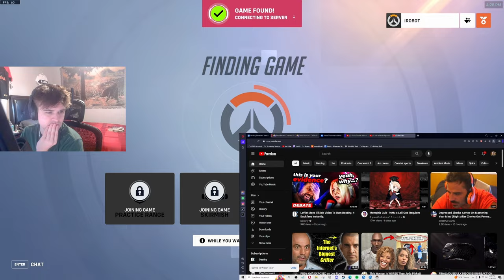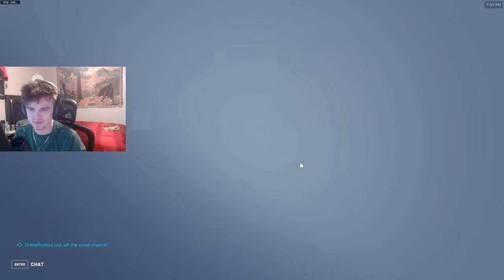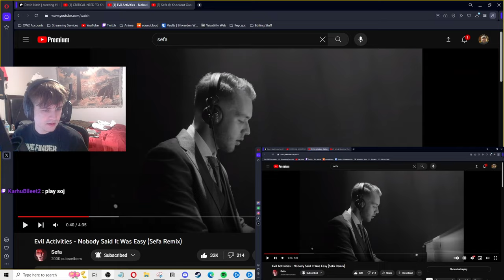Unranked To GM DPS FILL (Educational) Pt. 1 | Overwatch 2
Socials v

Timestamps v
0:00 intro
0:42 Suravasa (Bastion)
11:38 King's Row (hanzo)
38:06 Oasis (Soldier 76
53:20 Route 66 (Genji, Soldier)
1:08:00 Ilios (Reaper, Soldier)
1:21:50 Lijiang Tower (Junkrat)
1:32:15 Rialto (Pharah)
1:48:30 Samoa (Soldier)
1:56:44 Numbani (Hanzo)
2:16:34 Esperanca (Torbjorn)
2:23:35 Watchpoint Gibraltar (Ashe)
2:40:45 Circuit Royal (Hanzo, Cassidy)
2:55:52 Dorado (Echo, Soldier)
3:13:22 Paraiso [DC/LEAVER]
3:14:42 Lijiang Tower (Pharah, Junkrat)
3:31:53 New Junk City (Mei)
3:40:58 Hollywood (Ashe, Echo)
4:02:09 Busan (Genji)
4:13:18 Suravasa (Tracer, Sojourn)
4:25:50 Oasis (Hanzo)
4:37:33 Antarctic Peninsula (Bastion, Sombra)
4:49:25 Eichenwalde (Ashe, Hanzo, Genji)
5:06:05 Route 66 (Genji Ashe)
5:24:20 Shambali Monastery (Sojourn)
5:43:05 Colosseo (Mei, Bastion)
5:44:55 Busan (Hanzo)
6:04:00 Suravasa (Sojourn)
6:11:50 Watchpoint Gibraltar (Genji
6:35:25 Havana (Sojourn)
6:43:30 King's Row (Sojourn then flex)
7:04:17 Circuit Royal (Sombra, Soldier)
7:19:47 Nepal (Pharah, Soldier)
7:31:05 Midtown (Ashe, Echo)
7:47:18 Lijiang Tower (Junkrat, Sombra)
8:05:51 Junkertown (Sojourn)
8:15:14 Esperanca (Bastion)
8:26:20 Ilios (Sojourn, Echo)